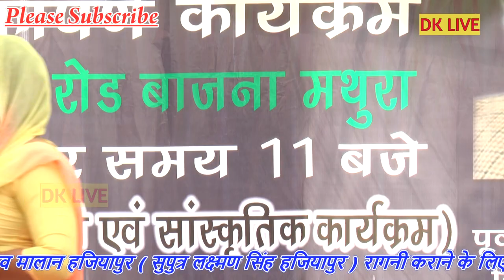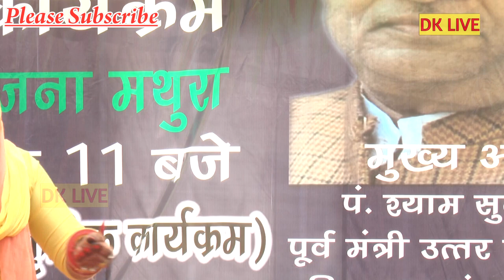भावना कश्यप की रागनी को सुनकर आपकी आँखों में पानी आ जायेगा ~ Bhawna Kashyap ~ DK LIVE POINT